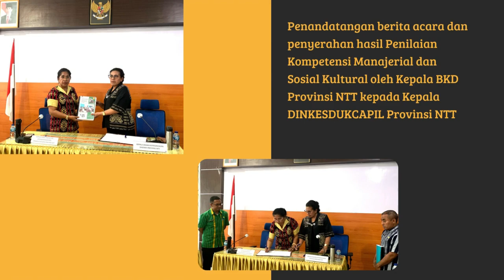Penyerahan Hasil Penilaian Kompetensi Dinkes Dukcapil Prov. NTT | Badan Kepegawaian Daerah Prov. NTT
Kamis, 26 Januari 2023, Kepala Badan Kepegawaian Daerah Provinsi NTT, Henderina S. Laiskodat, S.P., M.Si., bersama para Asesor SDM Aparatur BKD Provinsi NTT mempresentasikan dan menyerahkan Hasil Penilaian Kompetensi Manajerial dan Sosial Kultural ASN Lingkup Dinas Kesehatan, Kependudukan, dan Pencatatan Sipil (DINKESDUKCAPIL) Provinsi NTT.
Sebelumnya, ASN lingkup DINKESDUKCAPIL Provinsi NTT telah mengikuti Ujian Kompetensi yang diselenggarakan pada 15 dan 16 September 2022 lalu

Editor : Riky Lalo